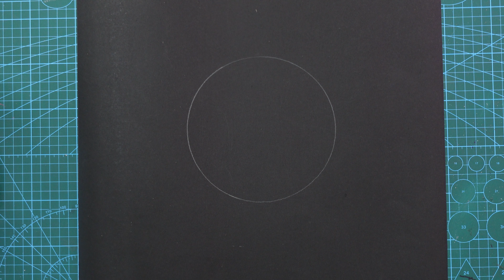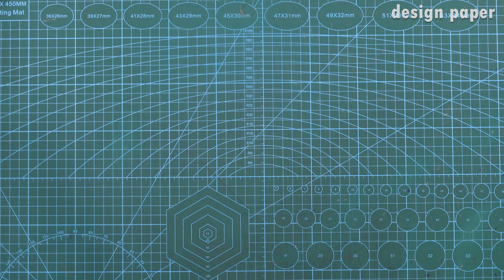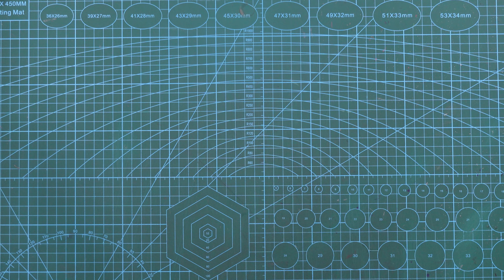Hexagon Explosion Box🎁| Surprise gift box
Hi, welcome to Sana's craft in this video, we are going to see how to make a Hexagon Explosion Box🎁 using a chart and design paper. try this in your home and let me know your comments in the comment section.

REQUIREMENTS:
* black chart
* glue
* design paper
*Pencil
*compass
*scissor

This Video was Filmed Using:
camera:
Ring light
Lg Monitor
Cutting Mat

sana's craft
Hexagon Explosion Box